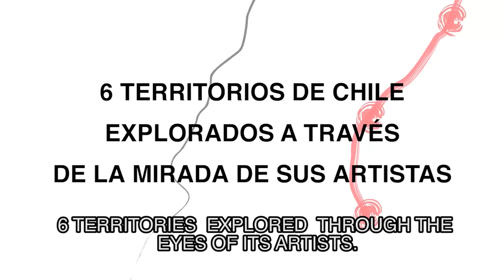Imagined Territories - trailer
Premiere on Saturday 23 November at 19:30 hrs by UCVTV.
Documentary Tv program conducted by the young singer Pascuala Ilabaca.
As Pascuala travels through Chile, she will discover the territories of Chile and their artists.
The directors Rodrigo Cepeda and Sergio Navarro, proposes a journey which begins in Valparaiso and extends to Iquique, Antofagasta, Talca, Valdivia and Puerto Montt, revising the art work of known visual artists, emerging and historical, that have contributed to the construction of national identity.
Imagined Territories is produced by Almágico Films, and seeks to rescue the imagination of local artists like Vargas and Milena Carlas Mollo in Iquique, Fernando Pratts, Dagmara Wyskiel in Antofagasta, Simon Alberto Fuentes and Fulfilled in Talca, Claudia Castillo and Mariana Matthews in Valdivia, and the artists and Edward Rojas Bernardo Oyarzun Chiloe and Puerto Montt.